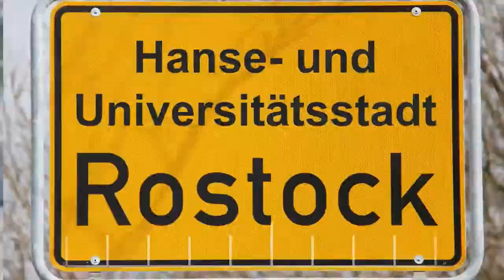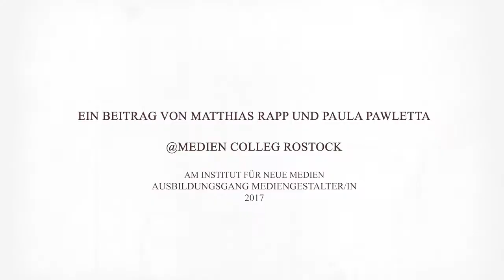800 Jahre Rostock - Teil 3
Rostock ist Hanse- und Universitätsstadt. Beide Aspekte spielen für die Entwicklung der Stadt eine große Rolle. Dem Beitrag der Hanse für die Entwicklung Rostocks widmet sich der dritte Teil unserer kleinen Serie.